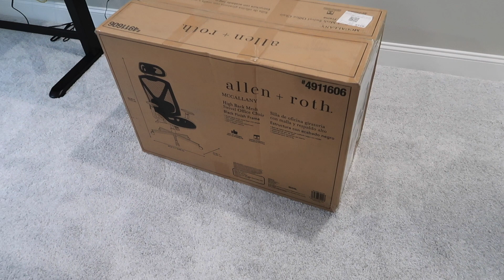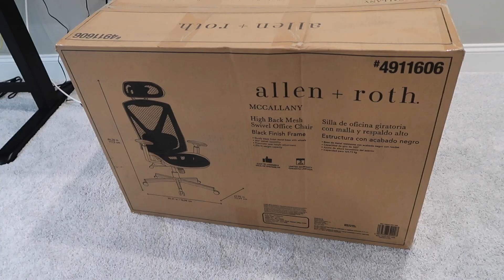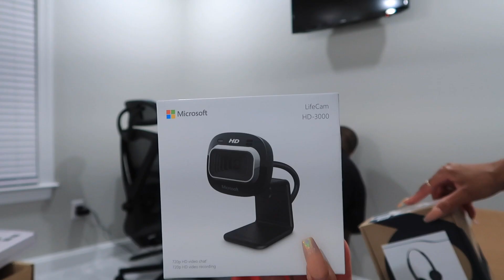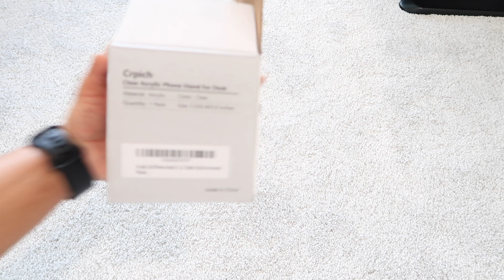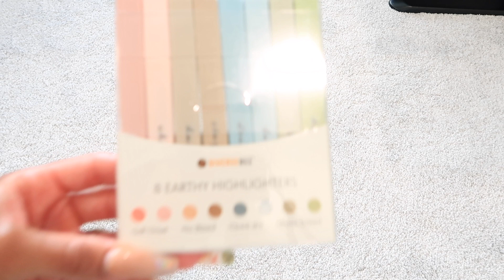MY 2023 WORK FROM HOME DESK SETUP | SHONTAY HARRELL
HI EVERYONE!

Today's video is all about MY 2023 WFH DESK SETUP.  I'm happy and excited about my new transition to working from home so I wanted to share it. If you're interested in seeing how everything turned out do watch til the end.

Before you go, don't forget to like the video if you enjoyed watching, subscribe if you haven't done so already, and turn on your notification bell (choose all) so you want miss an upload from me. As always sharing is caring so let your friends and loved ones know about my channel by sharing my channel/link.

Thank you everyone for all the continued love and support❤️ Have a beautiful day🌞💐

PRODUCTS MENTIONED

FLEXISPOT Comhar Electric Standing Desk with Drawer

allen + roth Mc-1095E Modern Black Swivel Accent Chair

*FEEL FREE TO SEND SOMETHING TO SHARE*

*MY CAMERA, MIC, & EDITING*
Camera: Canon 800D
Vlogging Camera: Canon G7X MarkII
Lens: Canon EFS 18-55mm
Lens: Canon 50mm

*EDITING SOFTWARE*
iMovie

Lighting: Neewer Ring Light Kit 18”/48cm Outer 55W 5500K
Background: EMART Photo Video Studio 10ft Adjustable Background
                       Crepe Fabric  (different colors)
                       RHF 6 ft Tall Diamond Room Divider